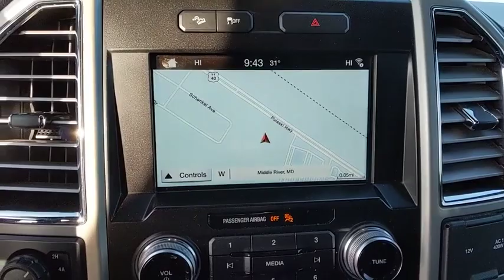2016 Ford F-150 Baltimore, Wilmington, White Marsh, Rosedale, MD J1819A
Green Gem Metallic Used 2016 Ford F-150 available in Baltimore, Maryland at
2016 Ford F-150 King Ranch - Stock#: J1819A - VIN#: 1FTEW1EG9GFA28709

LOCAL TRADE IN !!! KING RANCH !!!Recent Arrival! Certified. Ford Certified Pre-Owned Details:* Limited Warranty: 12 Month/12,000 Mile (whichever comes first) after new car warranty expires or from certified purchase date* Roadside Assistance* Includes Rental Car and Trip Interruption Reimbursement* 172 Point Inspection* Warranty Deductible: $100* Powertrain Limited Warranty: 84 Month/100,000 Mile (whichever comes first) from original in-service date* Vehicle History* Transferable WarrantyCARFAX One-Owner. Clean CARFAX.2016 Ford F-150 4WD Green 6-Speed Automatic Electronic EcoBoost 3.5L V6 GTDi DOHC 24V Twin TurbochargedAwards:* 2016 KBB.com Brand Image AwardsAll vehicles come with the Al Packer Customer Advantage Plan at no extra charge which includes free Oil Changes, free Car Washes, and up to $1,000 in service savings!